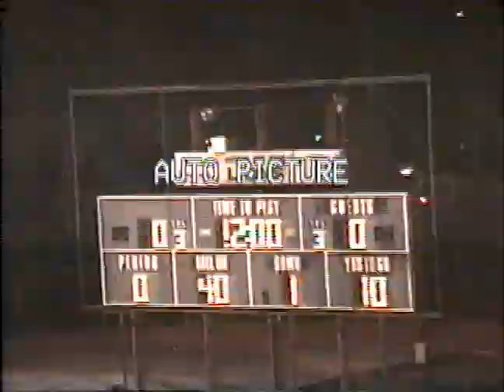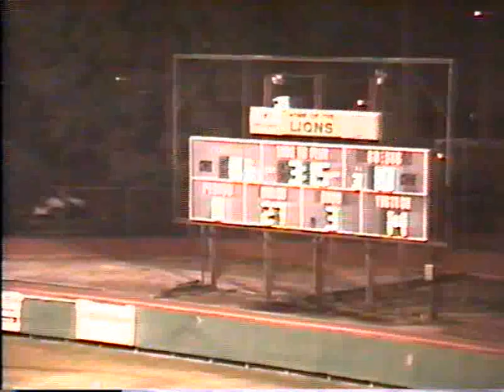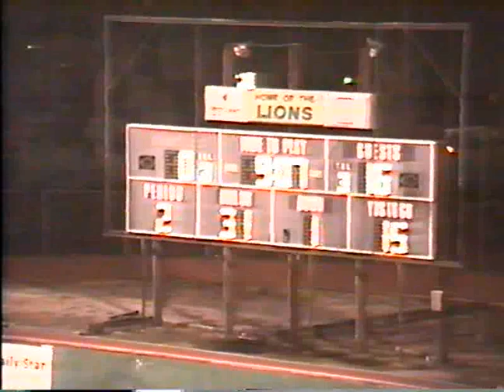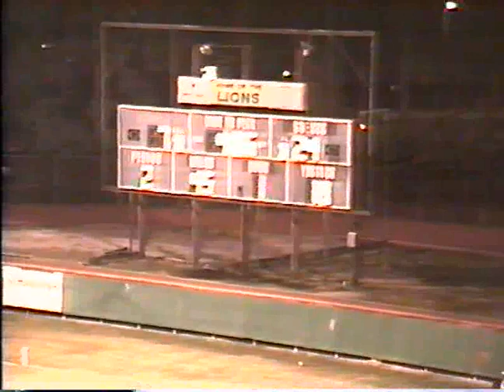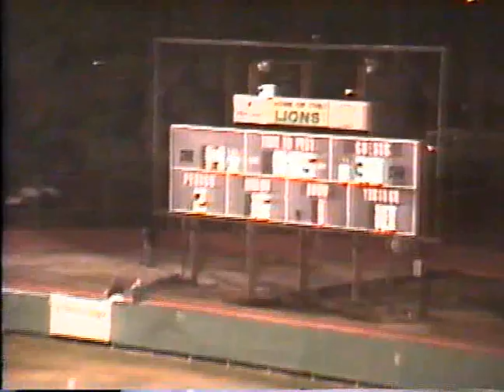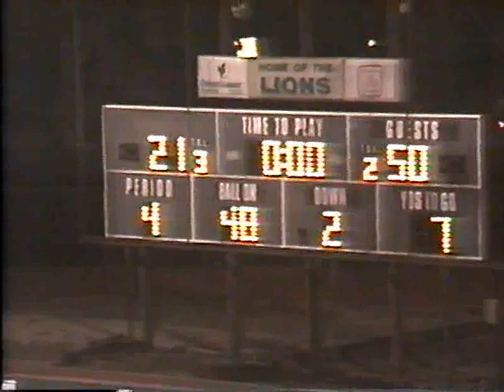Newman 50 at St Thomas 21 11 6 98